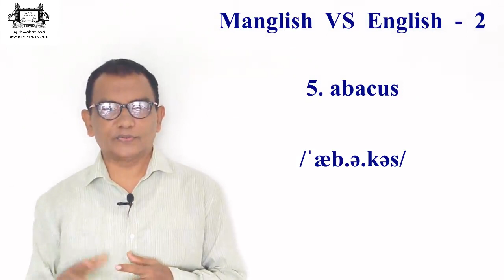Manglish Vs. English - 1 IPA video - 4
This video corrects some wrongly pronounced words with the support of IPA notation. It can be attached to the IPA studies. To get convinced please go through the other videos of IPA in Temz English.